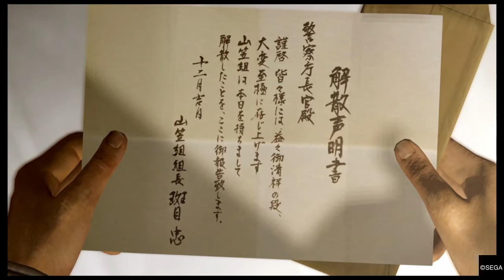Yakuza 5 Remastered Let's Play Part 9 When To Sleep He Did